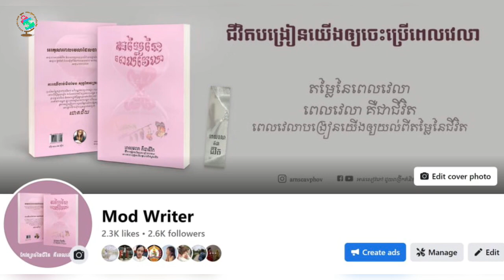របៀបអានសៀវភៅឲ្យមានប្រសិទ្ធភាព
ការអាន គឺជាសកម្មភាពដ៏សំខាន់ ព្រោះវាជា​ការ​ជំរុញពង្រីកចំណេះឱ្យទូលាយ និងបណ្តុះនូវមូលដ្ឋានគ្រឹះដល់ផ្នត់គំនិតមនុស្សយើង ។ អ្នកអាចអានអត្ថបទតាមរយៈវិធីសាស្រ្តជាច្រើន ប៉ុន្តែរបៀបដែលអ្នកអាន គួរតែអាស្រ័យទៅលើអ្វីដែលអ្នកចង់បានបន្ទាប់ពីបញ្ចប់អត្ថបទទាំងនោះ មានន័យថា ត្រូវតែមានគោលបំណងមួយដ៏ច្បាស់លាស់មុន នឹងចាប់ផ្តើមអាន ។